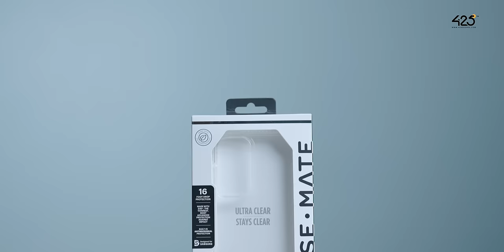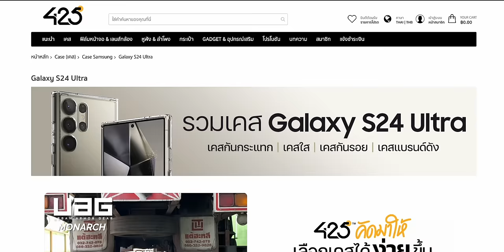เทียบให้ดู! กรอบไทเทเนียม Galaxy S24 Ultra กับ iPhone 15 Pro เหมือนกันไหม?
Galaxy S24 Ultra เปิดตัวใหม่พร้อมเปลี่ยนไปใช้กรอบไทเทเนียมเหมือน iPhone 15 Pro, iPhone 15 Pro Max ที่ใช้กรอบไทเทเนียมเหมือนกัน จะเหมือนหรือต่างกันอย่างไร ไปชมคลิปนี้เลย

ℹ️ เทียบสเปคตัวท็อป Galaxy S24 Ultra vs iPhone 15 Pro Max

00:00 - เทียบกรอบไทเทเนียม S24 Ultra vs iPhone 15 Pro Max
00:19 - กรอบไทเทเนียม S24 Ultra
00:25 - เทียบกรอบเครื่องกับ S23 Ultra
01:27 - เทียบกรอบเครื่อง iPhone 15 Pro Max
02:24 - เทียบสีตัวเครื่อง
04:26 - คุณสมบัติกรอบไทเทเนียม
06:06 - ปกป้องตัวเครื่องใส่เคสแบบไหนดี
07:38 - สรุป

· Galaxy S24 Ultra ใช้จริง 1 วัน! พาเที่ยวเชียงใหม่ กล้อง, AI, แบต เป็นไงบ้าง
· Galaxy AI ทำไมถึงน่าสนใจ? มีอะไรให้ใช้บ้าง ชมสรุป
· 10 สิ่งน่าสนใจ Galaxy S24 Ultra หลังชมงาน Galaxy Unpacked 2024 · ซื้อ Galaxy S24 Ultra รับเครื่อง เช็คอะไรบ้าง